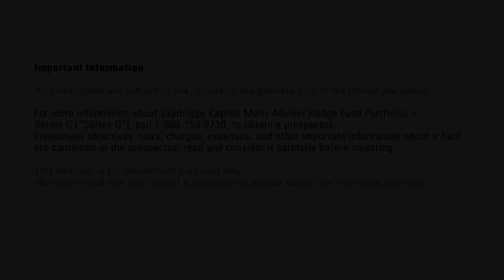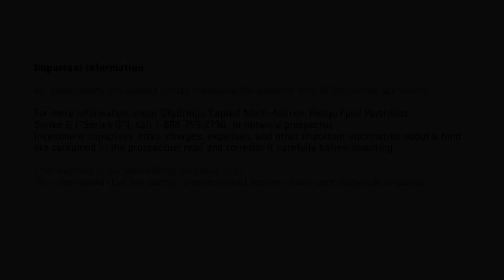Q2 Strategy Outlook: Will there be an allocation to emerging markets?